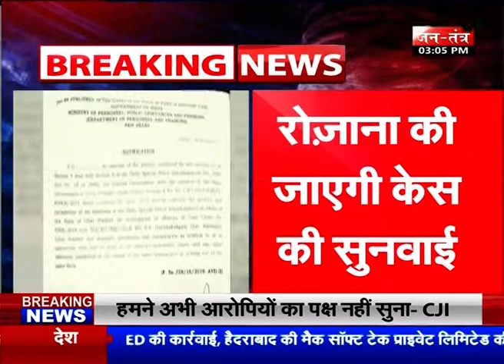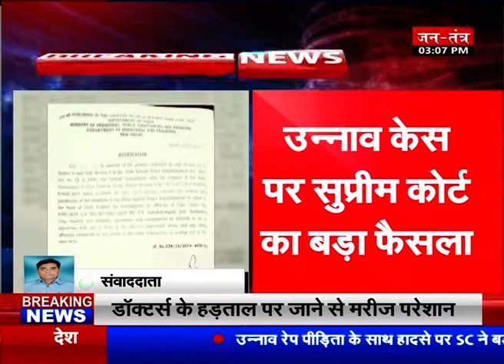Unnao केस में सख्त हुआ सुप्रीम कोर्ट, 45 दिन में पूरी होगी सुनवाई